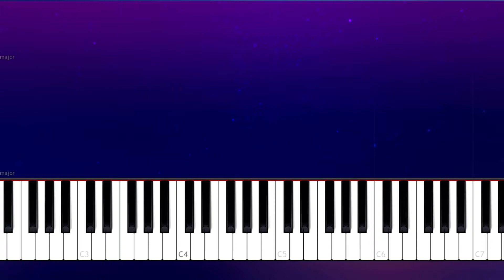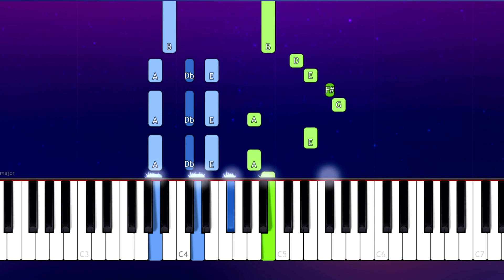New Rules - 24 Hours (Piano Tutorial)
How To Play New Rules - 24 Hours  (Piano Tutorial / Piano Lesson)